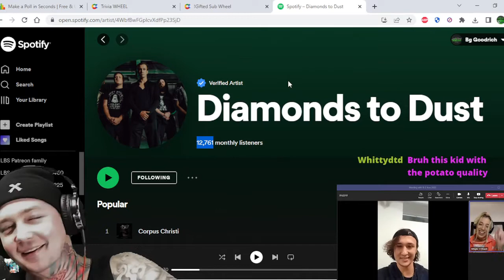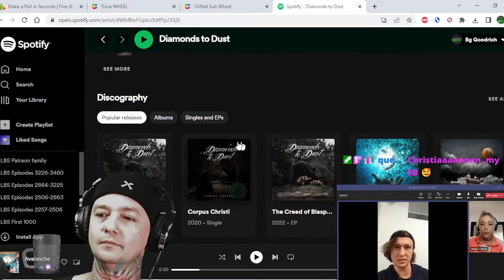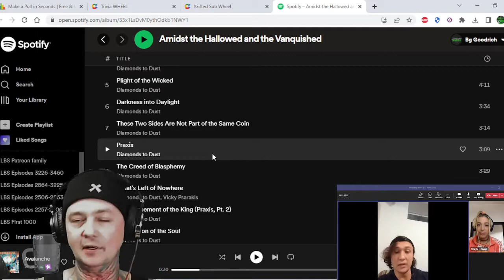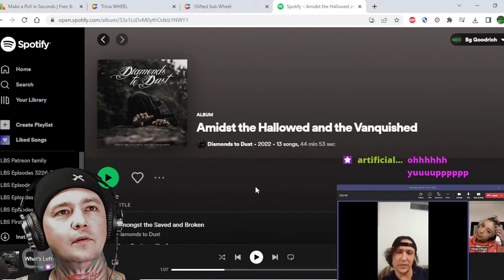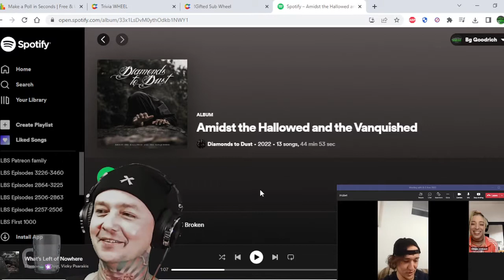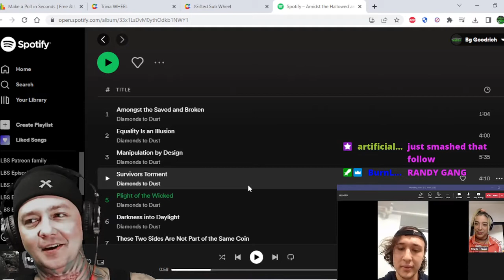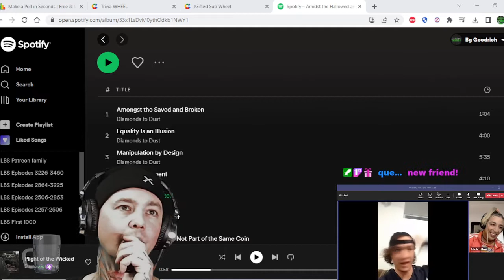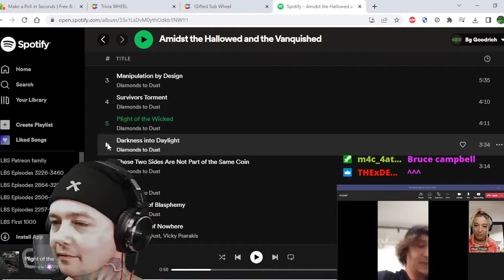Interview w Diamonds to Dust ! Christian Talks the New Album / Vocals / What's Next in 2023 & More !